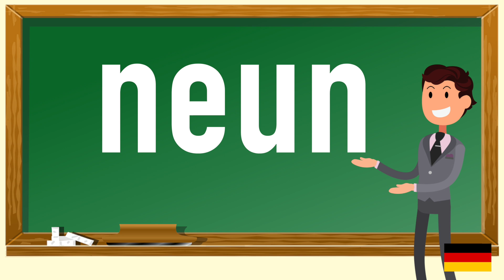How to pronounce neun in German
In this video you will learn how to pronounce neun in German. Pronunciation is key.Repeat daily and you will fall in love with German. Language learning should be fun , these tutorials are meant for you to gain value and enjoy learning German.